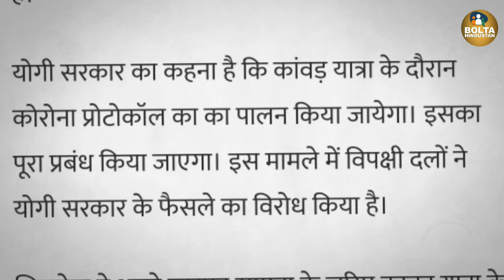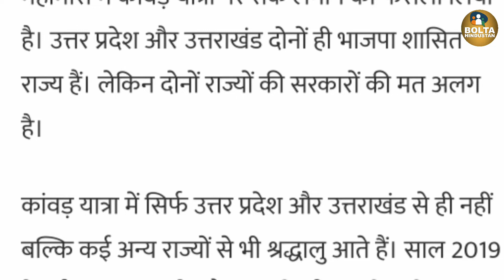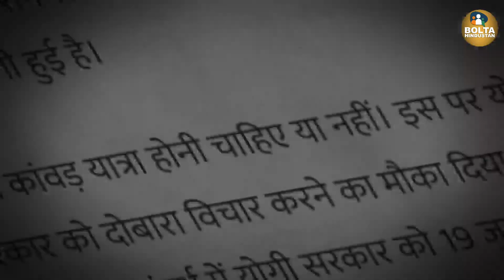उत्तराखंड कांवड़ यात्रा पर रोक लगा रहा है और यूपी इजाजत दे रहा है : शिवसेना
उत्तराखंड कांवड़ यात्रा पर रोक लगा रहा है और यूपी इजाजत दे रहा है, तीसरी लहर में कांवड़ियों की लाश बहेगी : शिवसेना